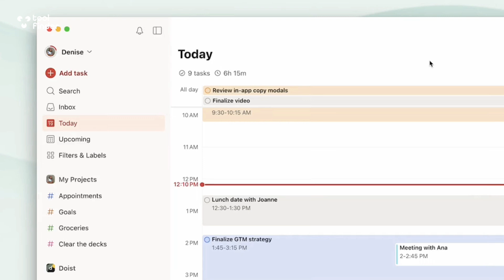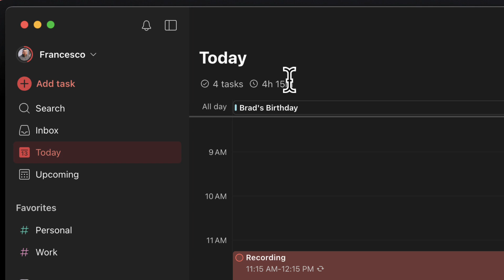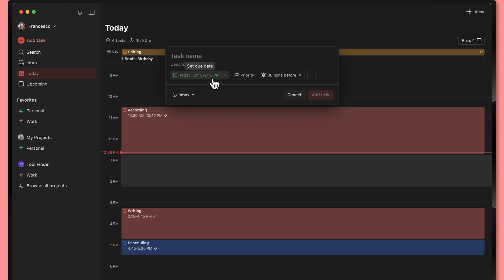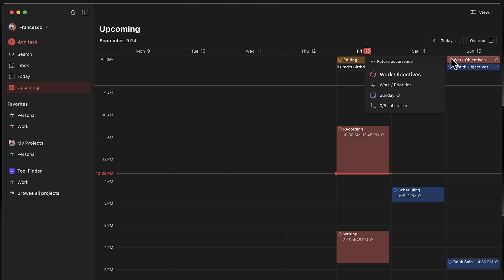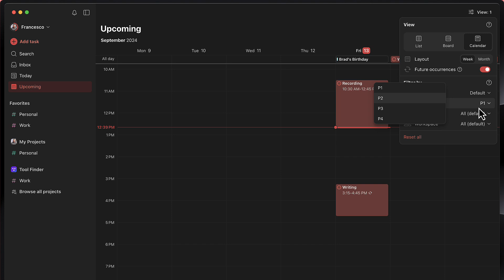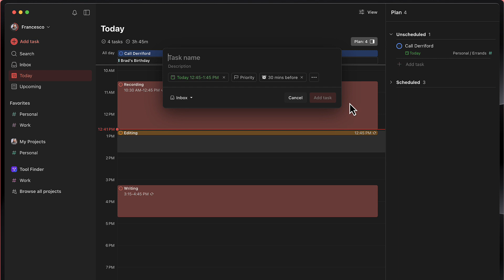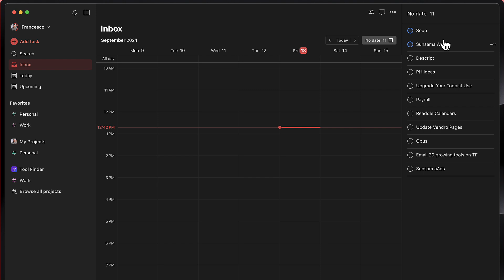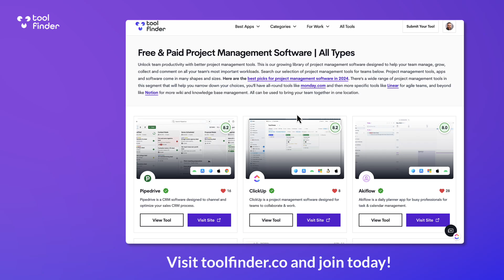Optimize Todoist Calendar for Productivity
Stop doing busywork! Try Bento Focus This step-by-step guide will help you use the Todoist calendar feature. With it, you can get organized and stay on top of your tasks.

⏰ TIME STAMPS

00:02 - Introduction to Todoist Calendar
00:10 - Todoist Calendar as a Premium Feature
00:16 - Mention of Interview with Amir, Founder of Todoist
00:30 - Overview of Todoist Calendar Features
00:39 - Today and Upcoming Area in Todoist Calendar
00:58 - Overview of Today Area and Task Statistics
01:18 - Drag-and-Drop Functionality for Tasks
01:46 - Task Duration and Time Blocking Features
02:02 - Managing All-Day Tasks and Google Calendar Events
02:20 - Creating Tasks in Calendar View
02:37 - Right-Click Options for Rescheduling Tasks
02:49 - Viewing Upcoming Tasks
03:06 - Managing Recurring Tasks in Todoist
03:29 - Using Month View for Task Planning
03:48 - Prioritizing Tasks in Calendar View
04:11 - Blocking Personal and Work Calendars
04:30 - Google Calendar Integration
04:32 - Using Todoist Calendar in Project View
04:50 - Dragging Tasks into Calendar View from Projects
05:06 - Benefits of the Drag-and-Drop Feature in Project Area
05:22 - Managing Unscheduled Tasks in Today View
05:36 - Wishlist for Inbox Integration
05:46 - Managing Overdue Tasks in the Upcoming Area
06:00 - Using Calendar View in the Inbox
06:23 - Integration with Google Calendar and Syncing
06:39 - Final Thoughts on Todoist Calendar
06:46 - Reminder of Interview with Amir Linked Below
06:52 - Closing Remarks and Optimizing Todoist